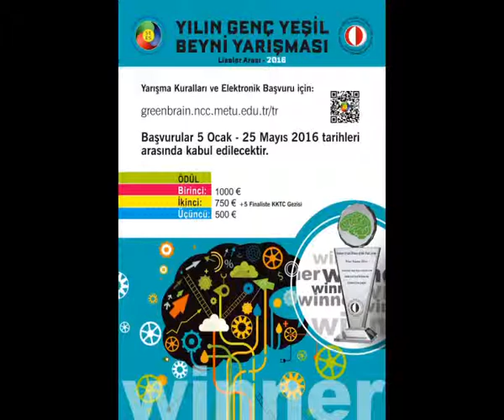ODTÜ: “YILIN YEŞİL BEYİNLERİ”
ODTÜ Kuzey Kıbrıs Kampusu’nun bu yıl 5’incisini düzenlediği Yılın Yeşil Beyinleri Yarışması’na başvuruların başladığı bildirildi. ODTÜ’den yapılan açıklamaya göre, çevre, enerji ve su kaynaklarının sürdürülebilirliği konularında farkındalığı artırmak amacıyla düzenlenen yarışmaya başvurular 25 Mayıs tarihine kadar yapılabilecek.
Yılın Yeşil Beyinleri, Eylül 2016’da finale kalan beş takımın projelerini ODTÜ Kıbrıs Kampusu’nde sunmasının ardından uluslararası jüri tarafından belirlenecek. Birinci olan takımın üyeleri 1.000’er Euro, ikinci takımın üyeleri 750’şer Euro, üçüncü takımın üyeleri ise 500’er Euro ödül alacak.